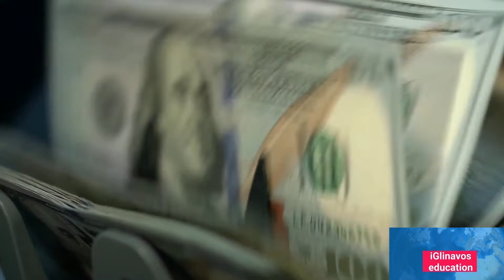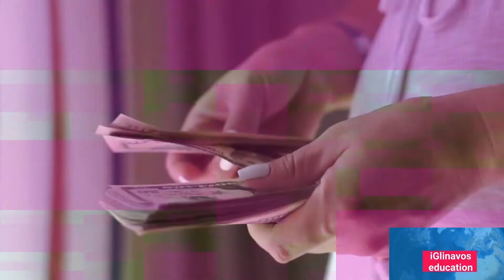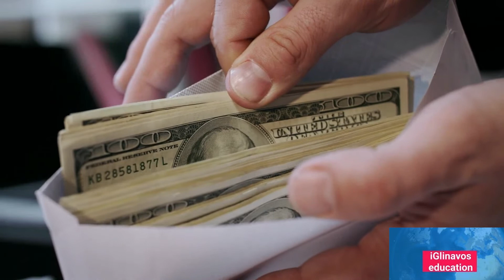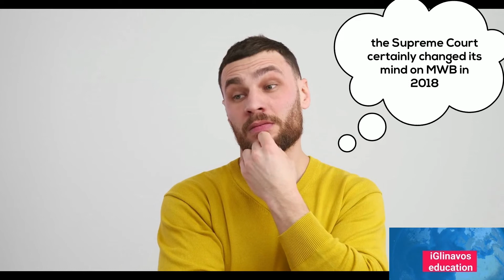The Doctrine of Consideration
English Law of Contract: Quick explanation of consideration in contract formation in English Law. for more quick explanations of core contract law concepts